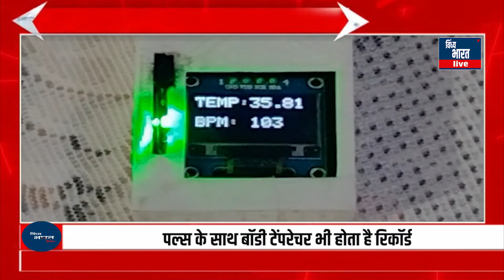रीवा के होनहार हर्ष ने बनाई एक अनोखी डिवाइस,पल्स के साथ बॉडी टेंपरेचर भी होता है रिकॉर्ड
विंध्य_भारत यत्र तत्र सर्वत्र